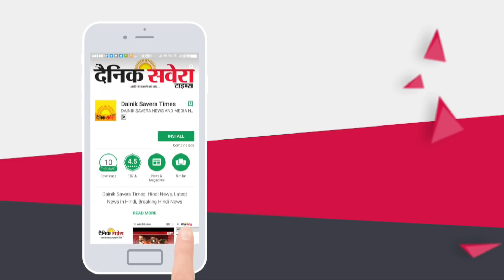DSP Dev l First Look l Dev Kharoud l Jagjeet Sandhu l New Punjabi Movie 2019 l Dainik Savera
DSP Dev l First Look l Dev Kharoud l New Punjabi Movie 2019 l Police Officer l Dainik Savera